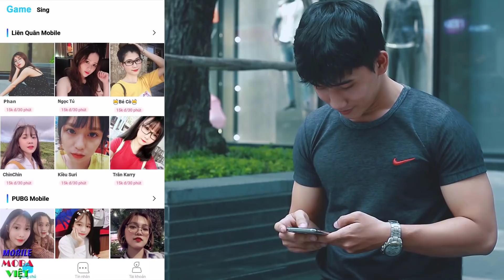Ốm rùi mừng RAZ MuAy khỏi vòng quay kho báu